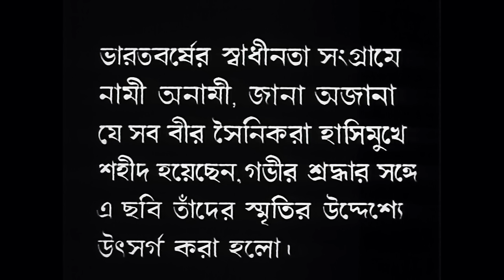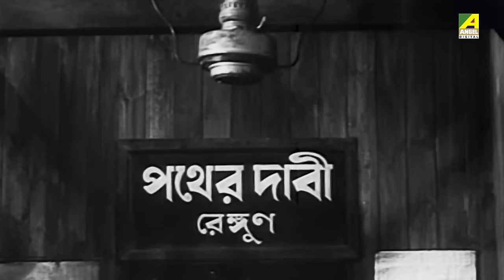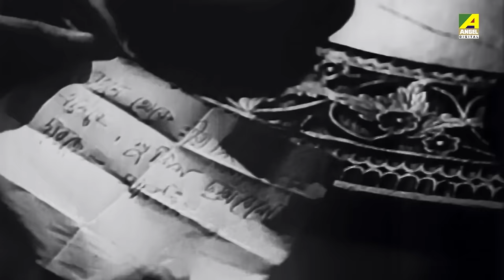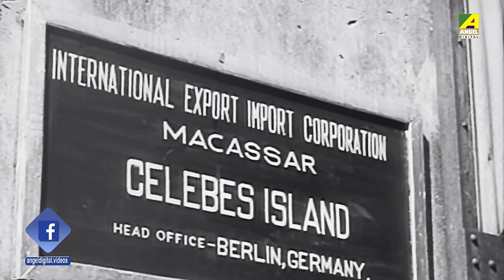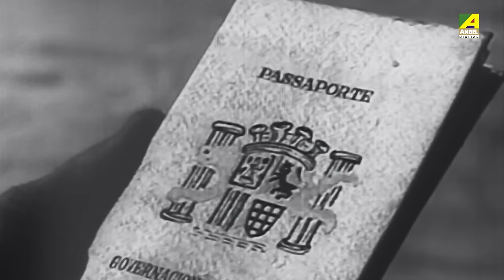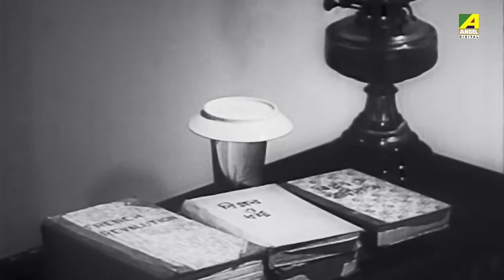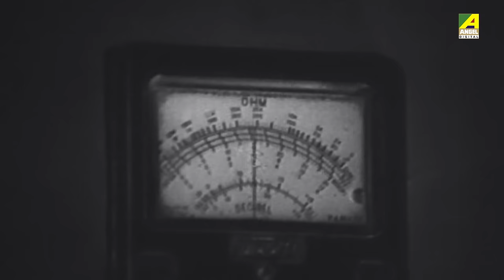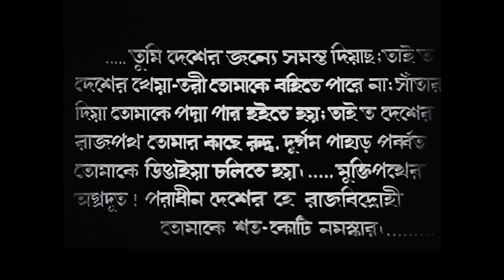Sabyasachi | সব্যসাচী | Uttam Kumar Movie | Full HD | Uttam Kumar, Supriya Devi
Watch the Bengali full movie Sabyasachi : সব্যসাচী বাংলা ছবি on YouTube. The Bengali Film Sabyasachi was released in the year 1977, Directed by Pijush Bose, starring Uttam Kumar, Supriya Devi, Bikash Roy, Anil Chatterjee, Tarun Kumar, Sulata Chowdhury, Nripati Chatterjee, Shambhu Bhattacharya, Satya Banerjee & Others.

Movie : Sabyasachi
Language : Bengali
Genre : Drama, Patriotic
Producer : Ashim Sarkar
Director : Pijush Bose
Story : Sarat Chandra Chattopadhyay
Music Director : Uttam Kumar
Lyricist : Pulak Bandyopadhyay
Release : 1977
Star Cast : Uttam Kumar, Supriya Devi, Bikash Roy, Anil Chatterjee, Tarun Kumar, Sulata Chowdhury, Nripati Chatterjee, Shambhu Bhattacharya, Satya Banerjee, Jayasree Kabir, Sujata Dutta, Kiran Lahiri, Amarnath Mukherji, Khudiram Bhattacharya, Haradhan Bandopadhyay, Robin Banerjee, Montu Banerjee, Tarun Mitra, Prashanta Chatterjee, Rasuraj Chakraborthy, Noni Ganguly, Nirmal Ghosh, Khagesh Chakravarti, Jiban Guha

Synopsis:::
During the last few decades of British raj, some revolutionary groups were formed in India to launch an attack against them. Such group was Pather Dabi. Headed by an courgeious, bold, commited and very talented leader called Sabyasachi. He was the protagonist who always escapes from the government of British Raj and became a headache for them. He could speak any language, could take any dress and make up, so it was very humiliating for the huge British forces. Sabyasachi once decided to launch a final attack from the outside India and decided to buy some weapons from Germany. So he escapes to Burma and again he fooled British administration. He flew to Burma to arrange that final assault. But a rare leadership battle was started within the group. British government took that advantage and collects all information from them and traced that ship which was carrying weapons in the mid way. Sabyasachi again flew away and started planning again. This story was a great example of the courage and patriorism.